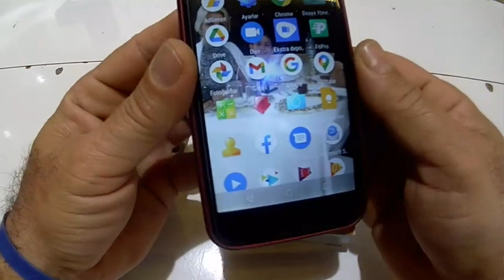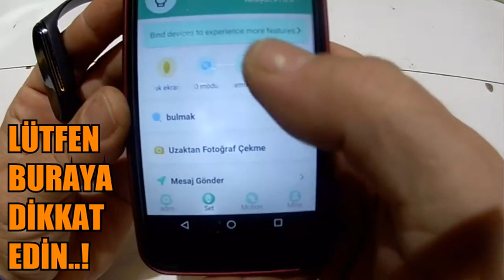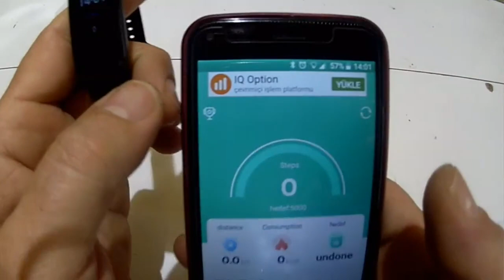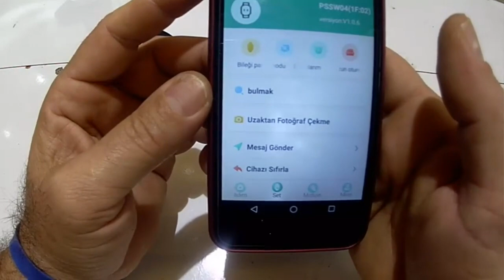Bim smartpro akıllı bileklik. Cihaz bağlantısı kesildi uyarısı alıyorsanız bu yöntemi deneyin.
Bim smartpro akıllı bileklik. Telefonla eşleştirme. Cihaz bağlantısı kesildi uyarısı alıyorsanız  bu yöntemi deneyin.